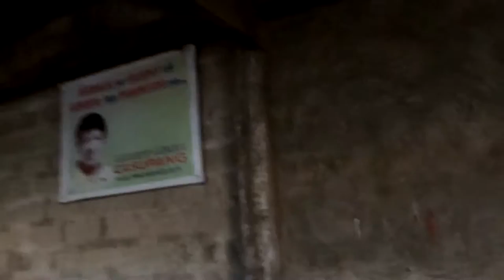Cool Epic Trick Shots(Basketball & Trash Can)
We just love Dude Perfect so we decided to do our own Trick Shot video just for fun. Godbless :)